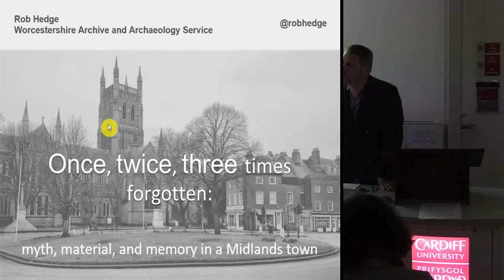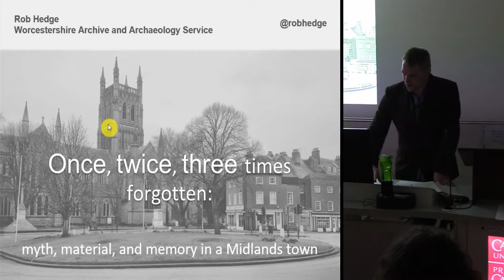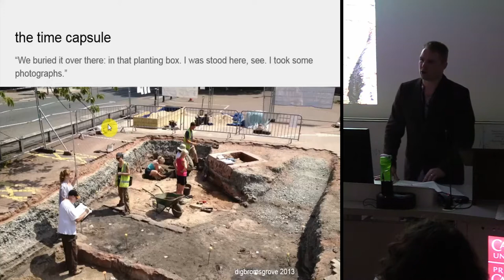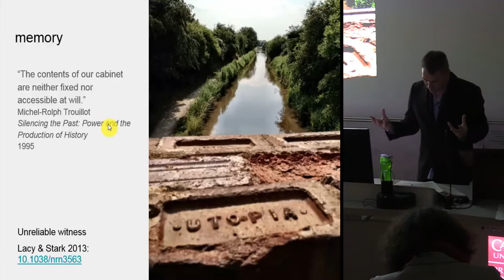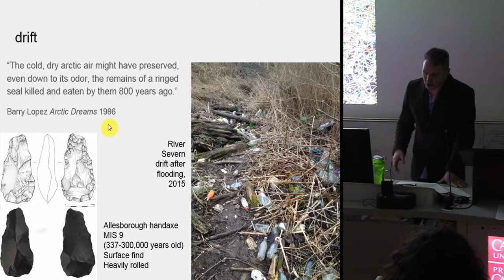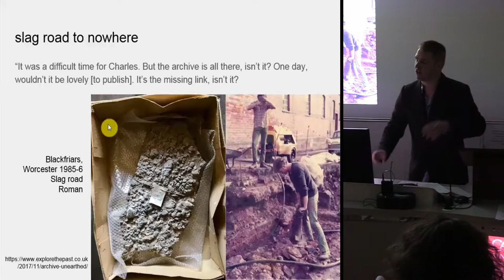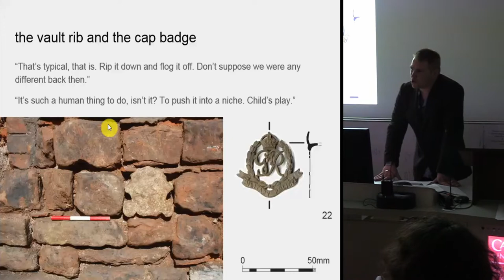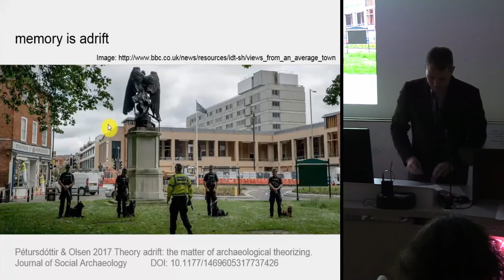Once, Twice, Three Times Forgotten: Material, myth, and memory in a Midlands city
This paper explores the archaeology of forgetting through the lens of forgotten archaeology. Archaeological absences take three forms: evidence of absence, absence of evidence, and loss of evidence. Our narratives are shaped by each, but whilst we excel at the interpretation of absence, our blind spot is the omissions caused by our own intra- disciplinary forgetfulness.

Two hundred millennia ago, a beleaguered band of Neanderthal pioneers left their mark on a rise above the River Severn. Six thousand generations would pass before their kin passed this way once more, but over just six generations of collecting their significance to the city has waxed and waned.

Half a century ago, that city chose a bold new path, sweeping away buildings and lines of movement that had defined its heart for centuries. Residents continue to feel the loss keenly, but woven into their refusal to forget are memories that do not always tally with the archaeological record.

In this paper, narratives from the Middle Palaeolithic and the clearance of a Medieval street collide in contemporary encounters with pasts both boxed and spoken. They are woven together to examine the archaeological visibility of archaeologists’ omissions, and the implications for an archaeology of forgetting.

Rob Hedge (Worcestershire Archive and Archaeological Service)